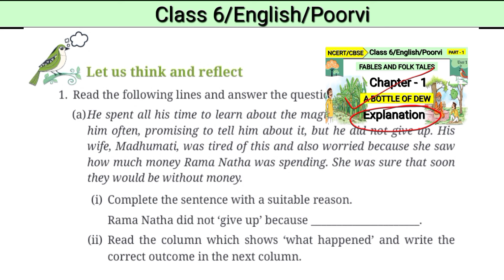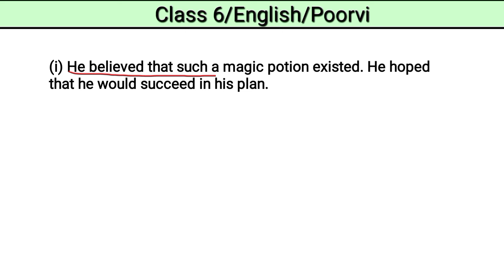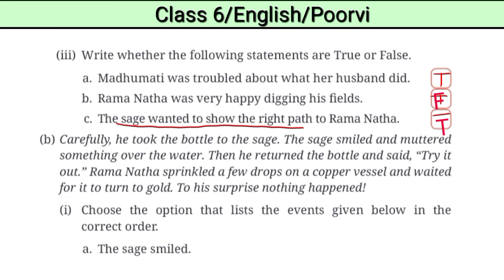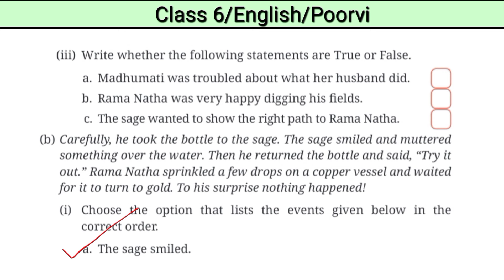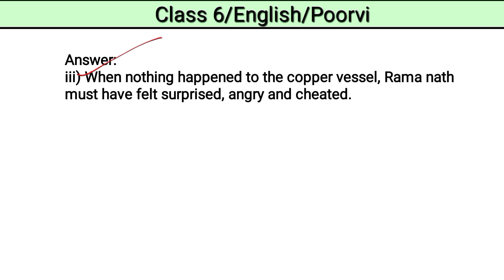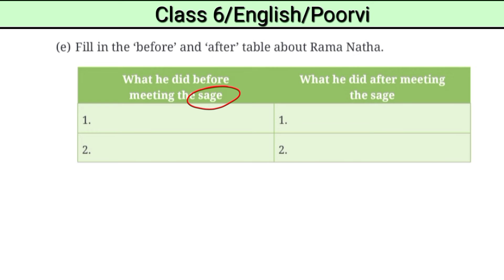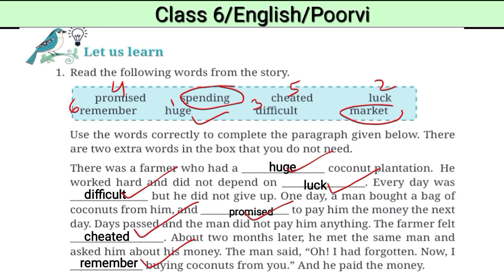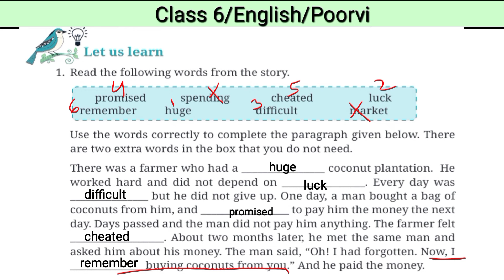Poorvi | A Bottle of Dew | Class 6 English Chapter 1 | Question Answer | Unit 1 Fables and Folk Tale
Poorvi | A Bottle of Dew | Class 6 English Chapter 1 | Question Answer| Unit 1 Fables and Folk Tales

In this video you can watch Question Answer Poorvi Class 6. Question Answer A Bottle of Dew. Class 6 English Question Answer. question answer class 6 english chapter 1. question answer unit 1 class 6 english. Fable and Folk Tales Question Answer. solution class 6 english chapter 1. solution a bottle of dew. solution unit 1 class 6 english. New ncert book class 6 english. ncert english class 6. poorvi class 6 english. cbse english class 6. class 6 a bottle of dew. class 6 fables and folk tales.